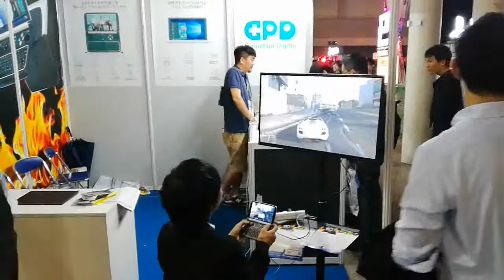GPD in TGS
GTA5 trial on Win2